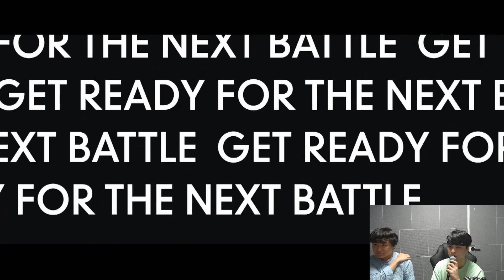철권7 시즌4 공개 아빠킹 리액션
철권7 신캐릭터,시스템패치,밸런스패치 등등 시즌4 DLC 정보가 새롭게 공개되었습니다.

아빠킹과 옆에는 리얼큐임